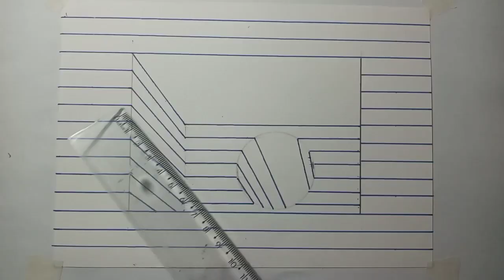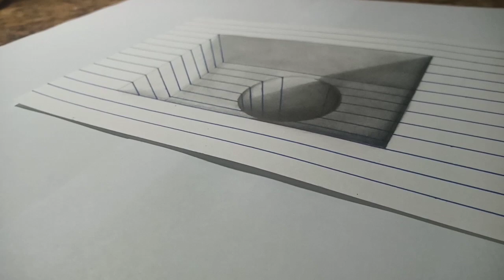Desenho 3D: Buraco entre linhas numa folha de papel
Desenhando um buraco entre linhas numa folha de papel usando lápis grafite, esfuminho e caneta hidrocor através do efeito tridimensional promovendo ilusão de ótica